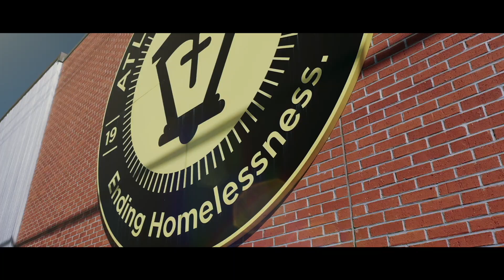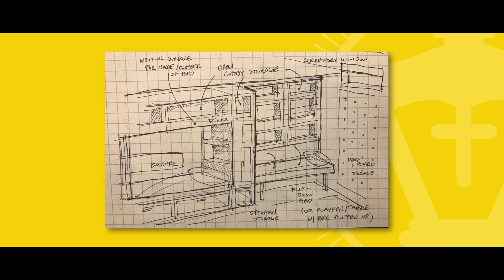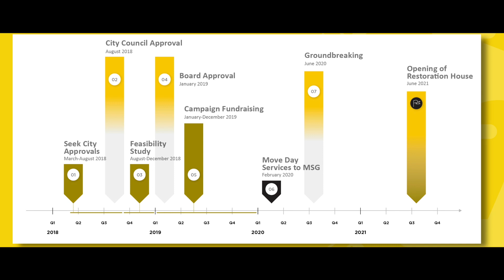Atlanta Mission-- Restoration House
Construction is underway for Restoration House! We celebrated the groundbreaking of our new Ethel Street facility with our community partners in June 2020. Learn more about Atlanta’s new, innovative, low-barrier shelter for women and children opening summer 2021.